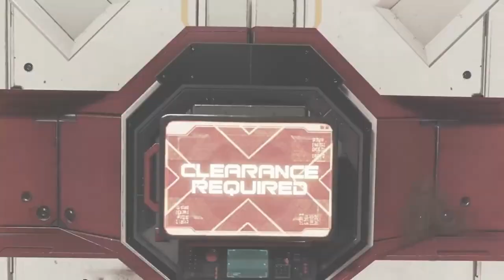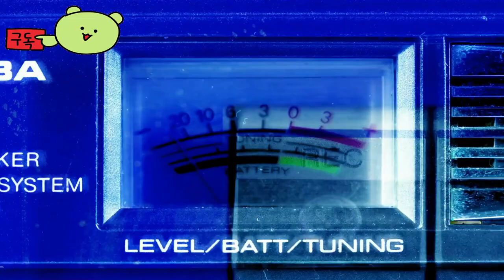Apex Legends 👀 Shadow Society Event Official Trailer by Respawn Entertainment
🕹️Game content
Apex Legends is the award-winning free-to-play Hero Shooter from Respawn Entertainment. Master a growing list of legendary characters with powerful abilities, and experience strategic squad play and innovative gameplay at the next generation of Hero Shooter and Battle Royale.

⚡Game Developer
 Respawn Entertainment